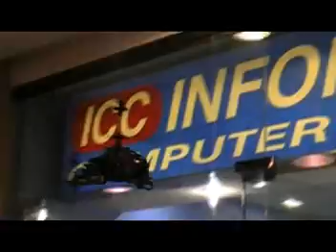Apachi AH-64 Coax Helicopter